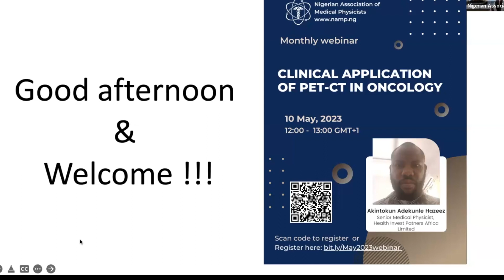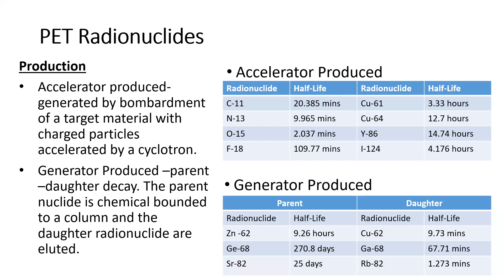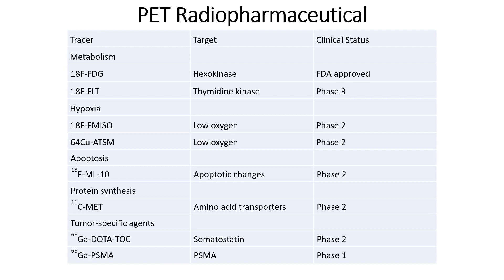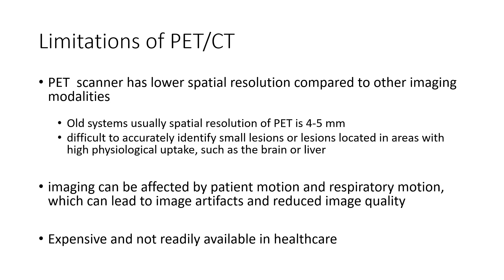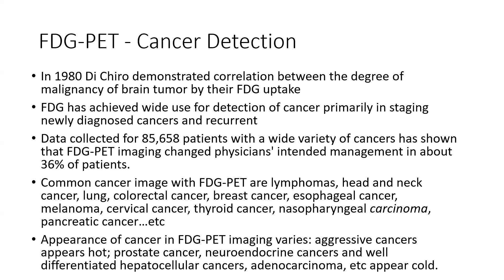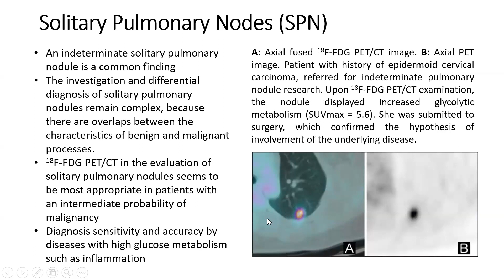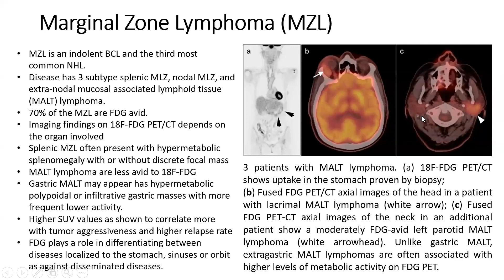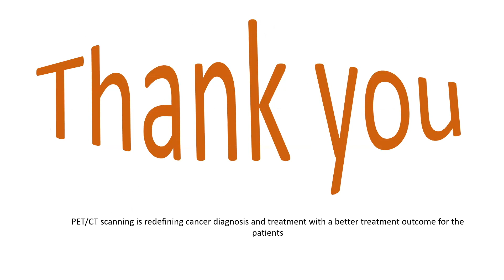Clinical Application of PET-CT in Oncology - Akintokun Adekunle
Nigerian Association of Medical Physicists (NAMP) monthly webinar